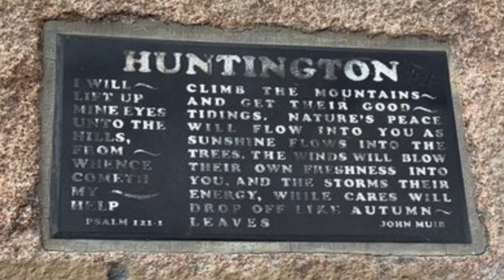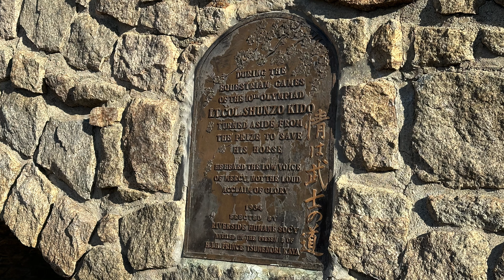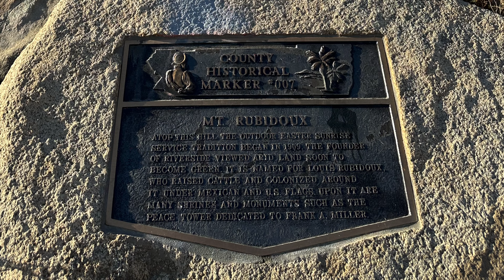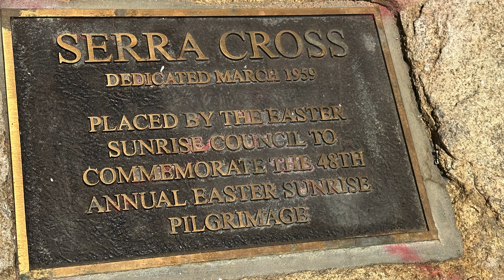Hiking Mt Rubidoux Trail - Riverside (easy 3.2 miles loop hike) Nov 2023